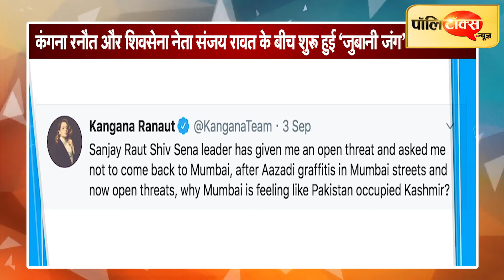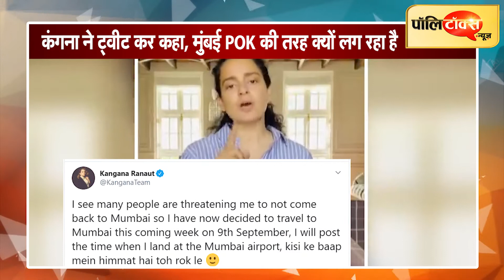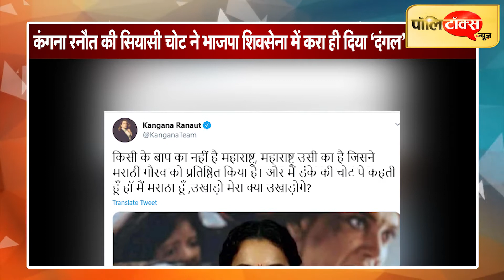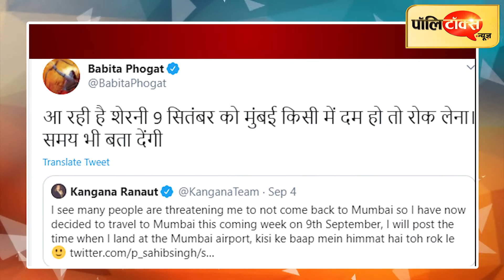Kangana Controversy : मणिकर्णिका बनी कंगना ने दी शिवसेना को धमकी I